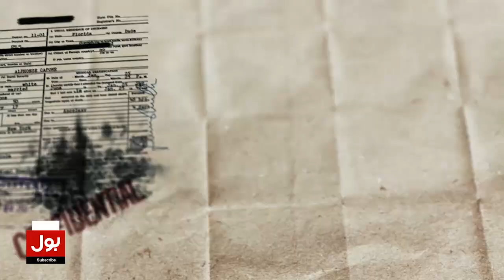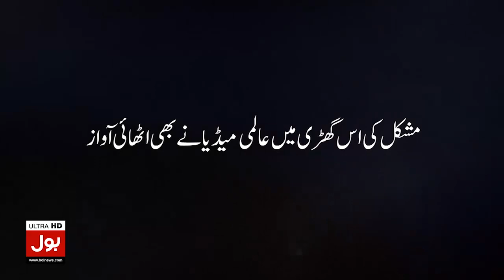Eid Shopping Updates | Inflation in Pakistan | Shehbaz Govt Failed |Breaking News